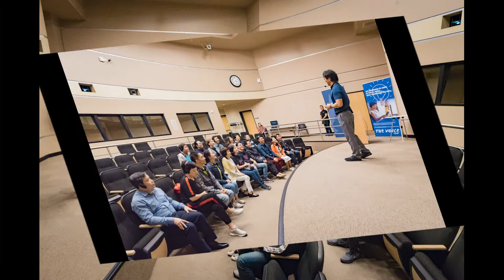Amway Nutrilite Health Institute 3mins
Nutrilite Health Institute
Amway's 60th Anniversary
A60 the greatest Adventure Ever
Client: Amway Global
Date: May 22, 2019
Location: Amway Business Center, CA, USA

I specialize in candid and "endlessly hunt for something new" approach to my photography. All high-quality pictures taken are yours to keep with shared copyrights and you have the option to purchase prints, self-service printing or I can design an album for you with additional cost.